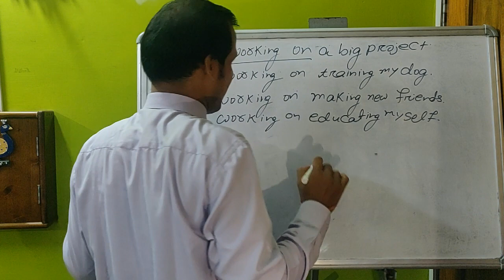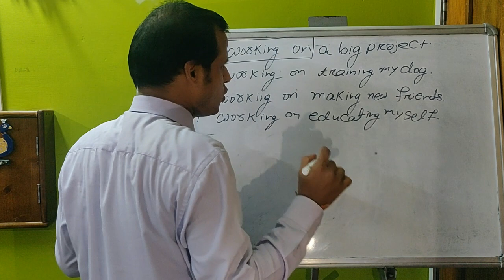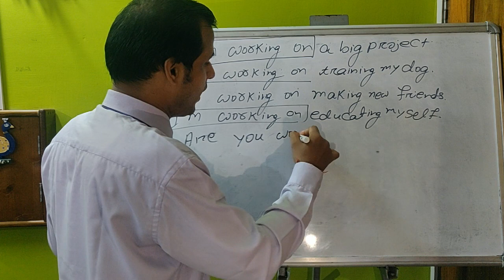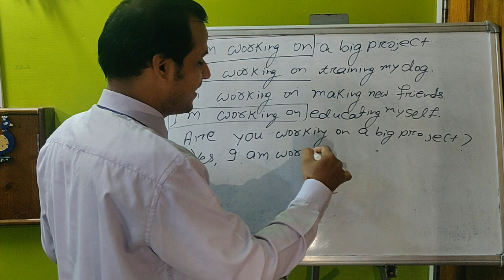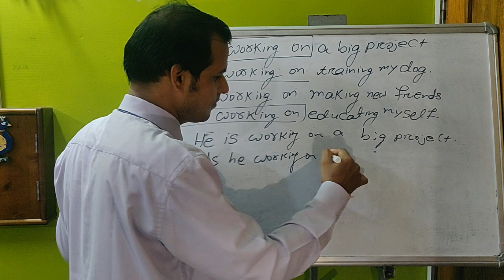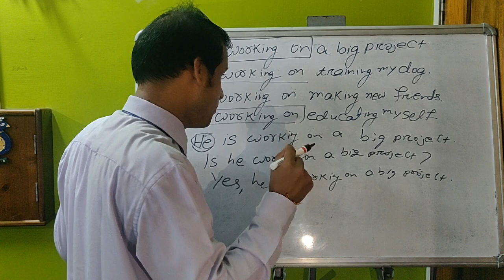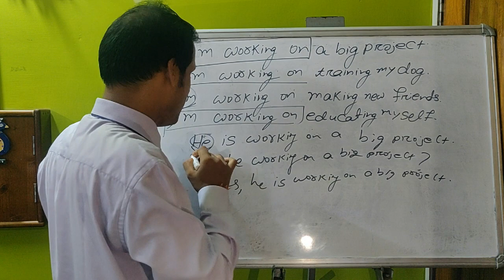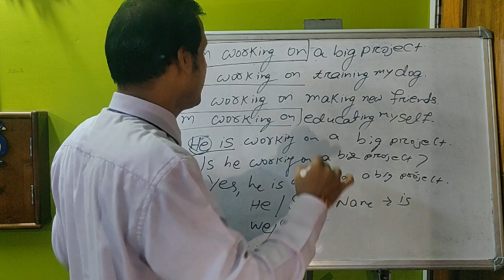Odia Speaking English course English to odia translate | Part: 38 | Easy Spoken english video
Dear Friends,
Question: Are you working on the website?
Answer: Yes, i am working on the website.
                No, I amn't working on the website.

Likee            - shorturl.at/ghNW0